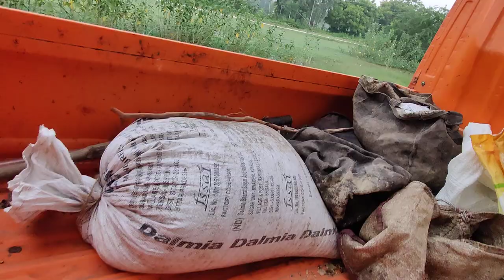8. 8 2021 v1